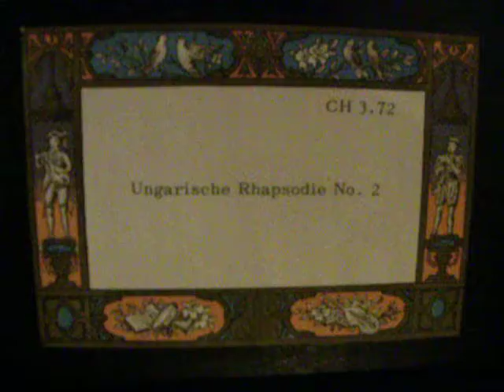Reuge 3-72 Music Box